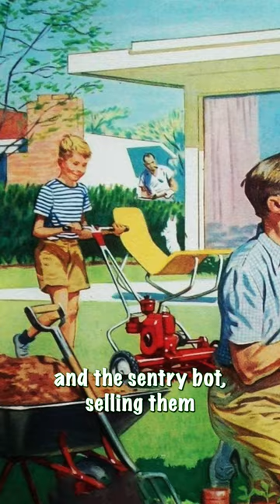Fallout Lore: RobCo Industries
What's going on Initiate, Bird here and in this video we are going over the most successful robotics companies in Fallout, we have RobCo Industries! This company has a lot of lore behind it so I hope you enjoy what I can find. AD Victoriam🖤